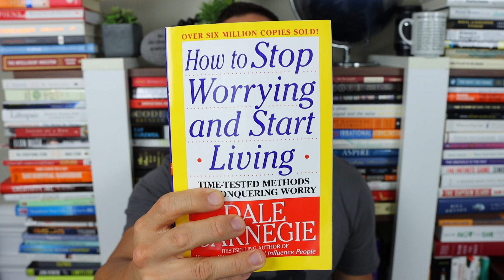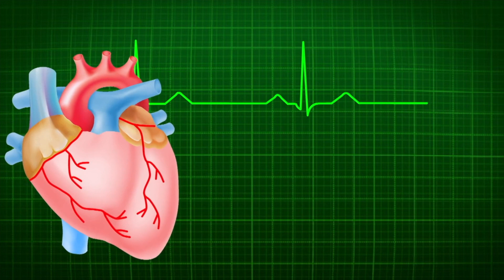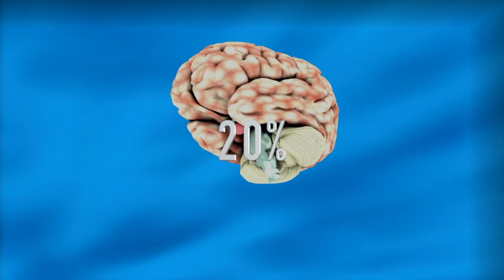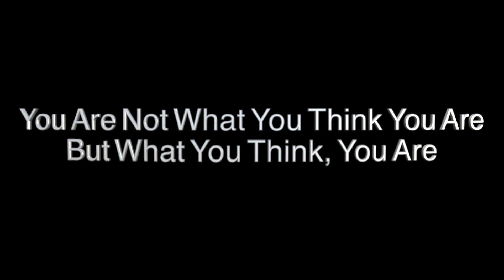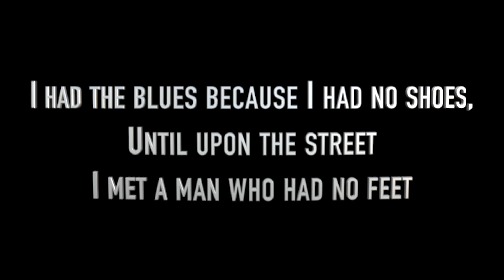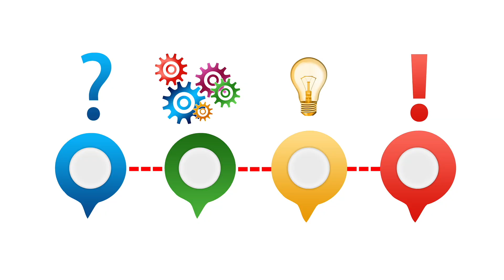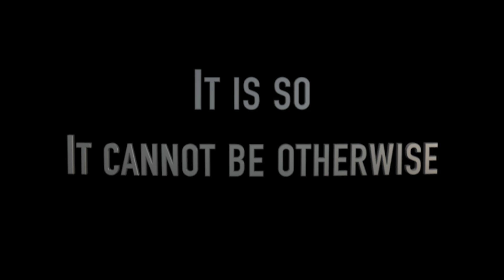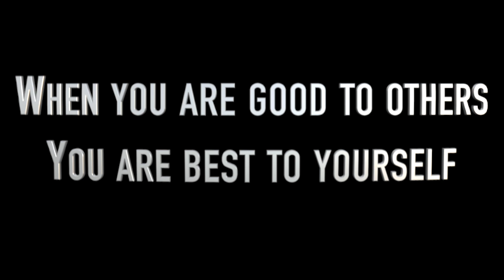Stop Worrying & Start Living Book Highlights by Doctor Jack Episode 51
Link to How To Stop Worrying and Start Living by Dale Carnegie

Time Stamps
0:00 Introduction
1:36 Worry vs Chinese Water Torture
2:40 Worry & Physical Health
3:26 Fatigue- What You Should Know
5:22 Your Thoughts/Perspective
7:09 Count Blessings, Not Troubles
8:26 Live in Air Tight Compartments
8:45 How to Analyze Worry
10:17 Law That Will Outlaw Worries
10:55 Cooperate With The Inevitable
12:25 Mother Goose Rhyme
13:05 Keep Busy

Short Clips, References, and Images from the following websites